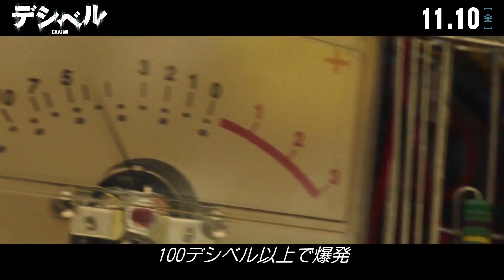映画『デシベル』キャラクター映像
大都市に仕掛けられた“騒音反応型爆弾”。
高IQ爆弾魔の標的は、元海軍副長。人質は釜山市民。
連続爆弾テロ事件に隠された悲しい過去とはー。

11月10日(金)新宿バルト９ほか全国公開

監督：ファン・イノ
出演：キム･レウォン、イ･ジョンソク、チャウヌ、チョン･サンフン、パク･ビョンウン

韓国語：데시벨（原題）Decibel（英題）